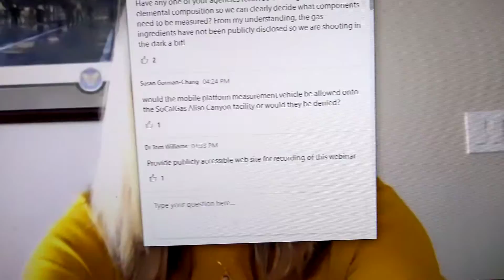air monitoring town hall 9/16/20 video 6